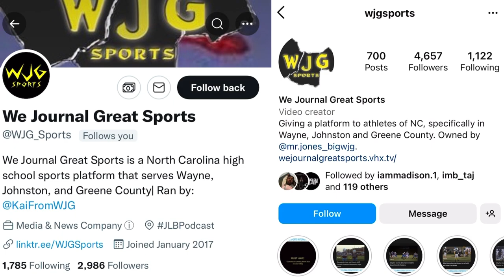WJG SPORTS HIGHLIGHT FILMS: Brogden 49, Eastern Wayne Middle 44